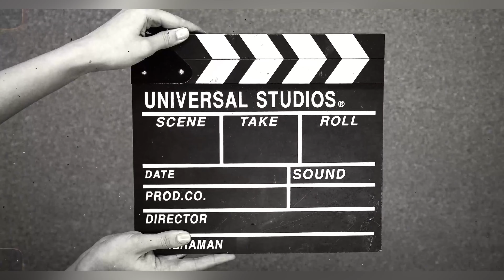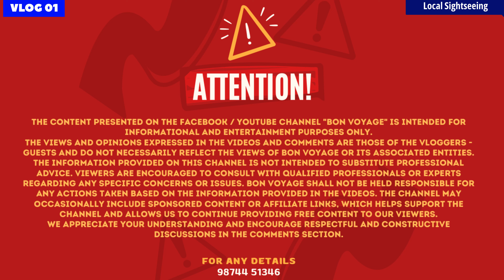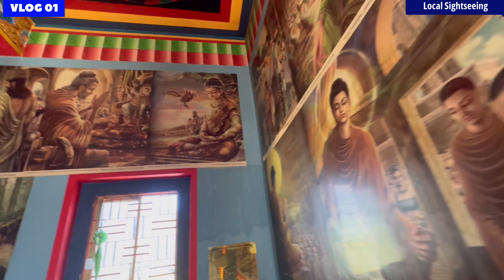E6 Arunachal Vlog - Episode VI - Local Tawang Sightseeing | Tawang Markets & Restaurants | 4k Video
E6 Arunachal Vlog - Episode VI -  Local Tawang Sightseeing | Tawang Markets & Restaurants | 4k Video | 4k Tawang Shots

The 6th Episode of Arunachal Vlog is out now..
We are covering the below mentioned points here..😍😍

Chapter Break-Ups
1. Local places to check out in Tawang!
2. Local markets to check out in Tawang!
3. Restaurants to check out in Tawang!
4. Local foods to check out in Tawang!
5. Few Recommendations

Links and Phone numbers are attached in the comments below

Video Courtesy - Bon Voyage
Transport Courtesy - Jatrik TravelAgency
Voice Over - Rapti Chowdhury, Arnab Ghosh, Shreya Dutta, Kaushik Surai